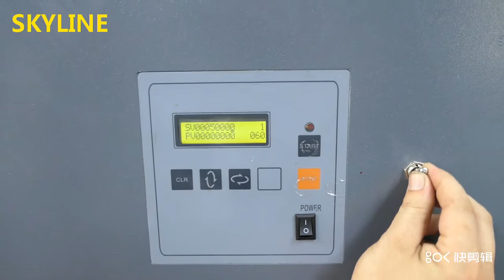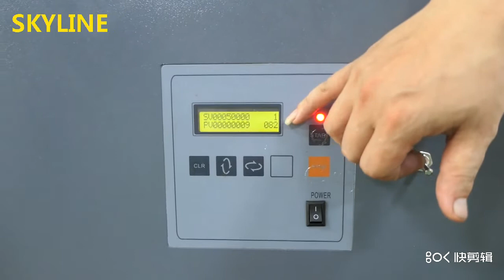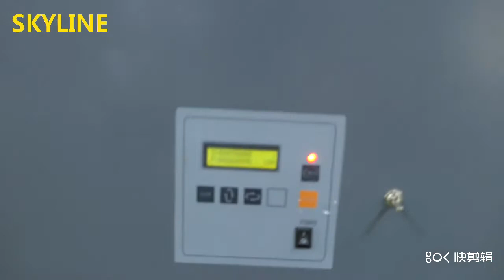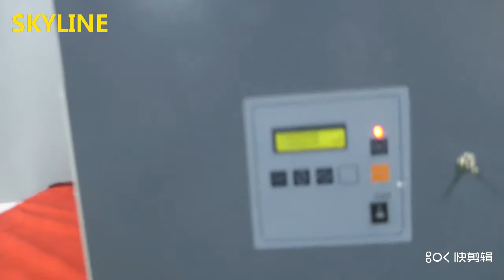Footwear Testing Equipment ASTM-D1052 Ross Flexing Tester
Instrument introduction
Install the shoe sole strip test piece or the whole shoe sole on the ROSS tortuous testing machine, make the incision fall directly above the center of the shaft of the ROSS tortuous testing machine, and drive the test piece or the whole shoe sole on the shaft for 90 degrees of freedom through the ROSS tortuous testing machine Tortuosity, after a certain number of tests, measure the length of the incision of the test piece, and use the growth rate of the incision to evaluate the tortuosity resistance of the tested shoe sole.